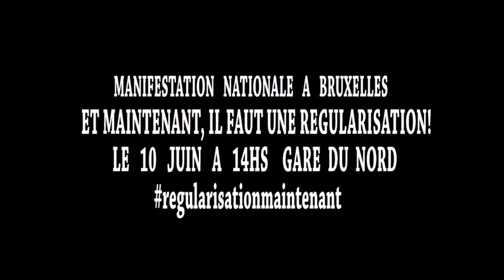" ET MAINTENANT, IL NOUS FAUT UNE REGULARISATION ʺ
MANIFESTATION NATIONALE A BRUXELLES
LE 10 JUIN 2018, DÉPART 14 HEURES GARE DU NORD

Venez nombreuses/nombreux!!